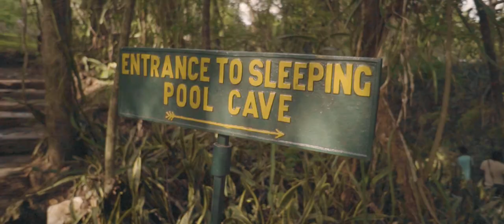Mutorashanga Green Pool x Chinhoyi Caves Road Trip [ Sony A6300 Cinematic Video ]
A lot has been said about the Mutorashanga Green Pool Depth and the Chinhoyi caves mystery, so this time we took a drive to find out and explore Mutorashanga Green Pool and Chinhoyi caves. We weren't looking for the caves mystery or Mutorashanga green pool directions (though we almost got there after sunset), but were taking some time to enjoy our beautiful Zimbabwe.

My Gear
My Widest Lens
My Tight Cine Lens
My vintage Lens
My Gimbal
Travel Drone
Audio Recorder
Lens Pen
On the go Editing laptop

Edited and Graded in Adobe Premiere Pro